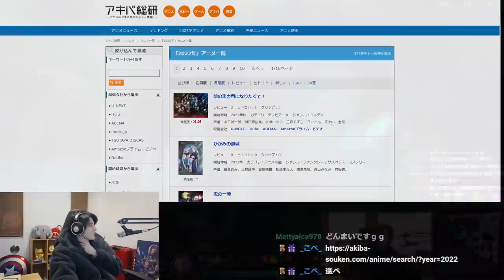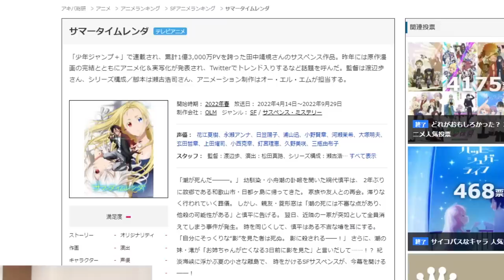2022年最高のアニメ最終回を観て、感動のあまり大号泣するスタンミじゃぱん【雑談】